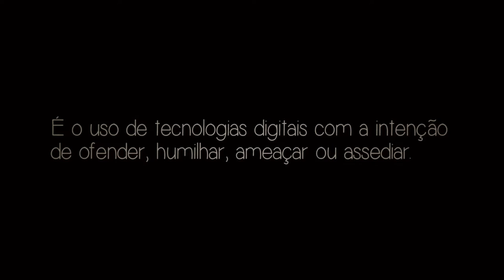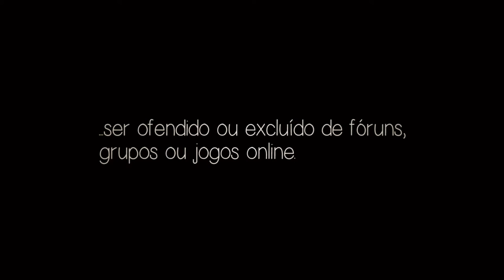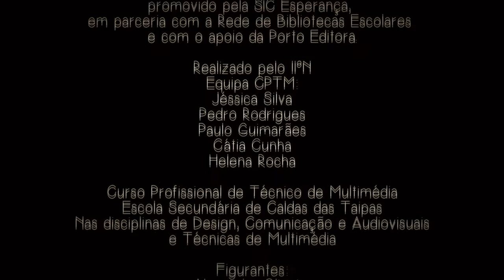Concurso Liberdade de Expressão e Redes Sociais 2015: Não alinhes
SIC Esperança e Rede de Bibliotecas Escolares
1.º lugar na categoria Ensino Secundário

Título: Não alinhes
Autores: Jéssica Silva, Pedro Rodrigues, Paulo Guimarães, Cátia Cunha, Helena Rocha
Professor responsável: Pedro Ferreira, Dalila Durães
Escola Secundária de Caldas das Taipas, 2015